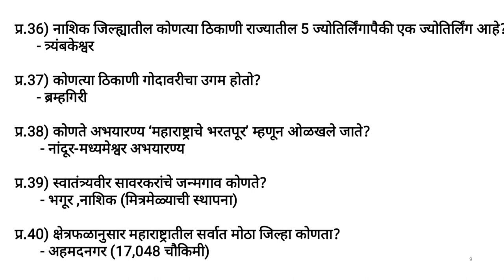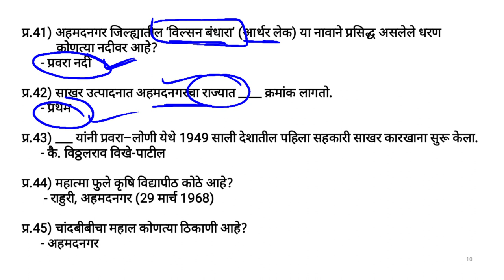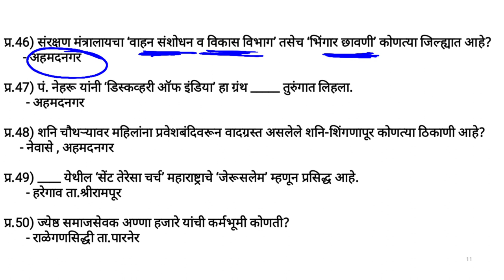Tatyancha thokla | maharashtra bhugol | part 9 | video Lecture Series | important GK questions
तात्यांचा ठोकळा

महाराष्ट्राचा भूगोल A B Savadi Sir

NCERT संपूर्ण पुस्तकांवर आधारित प्रश्न संच

👇also watch

तात्यांचा ठोकळा
tatyancha thokla
tatyancha thokla pdf
tatyancha thokla lecture
tatyancha thokla question
tatyancha thokla question paper
tatayancha thokala
tatancha tokhla
tatyancha thokla kasa vachava
tatyancha thokla book pdf download
tatyancha thokla book police bharti
tatyancha thokla mpsc
mpsc tatyancha thokla
mpsc combine pre tatyancha thokla
combine paper tatyancha thokla
tatyancha thokla mpsc pre
tatyancha thokla mpsc combine pre
ठोकळा भाग 2
तात्यांचा ठोकला
तात्यांचा ठोकळा भूगोल
तात्यांचा ठोकळा इतिहास
तात्यांचा ठोकळा विज्ञान
तात्यांचा ठोकळा राज्यशास्त्र
तात्यांचा ठोकळा राज्यसेवा
तात्यांचा ठोकळा राज्यसेवा पूर्व परीक्षा
तात्यांचा ठोकळा राज्यसेवा मुख्य परीक्षा
तात्यांचा ठोकळा राज्यसेवा संयुक्तं पूर्व परीक्षा
तात्यांचा ठोकळा पोलीस भरती
तात्यांचा ठोकळा तलाठी भरती
तात्यांचा ठोकळा zp bharti